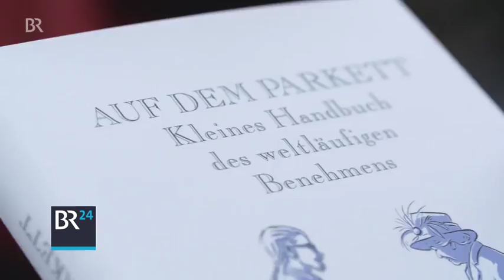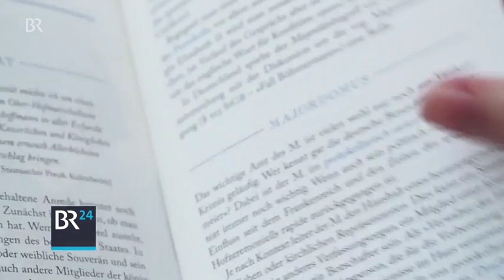Gute Manieren - wie wichtig sind sie noch? | BR24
Wer hält jetzt wem die Tür auf, wer geht zuerst ins Lokal und welche Umgangsformen sind überhaupt noch wichtig? Wir fragen einen Mann, der es wissen muss: Den Protokollchef des Bundestages.